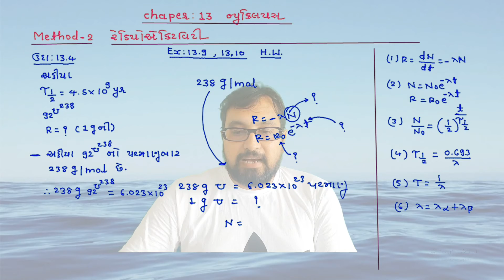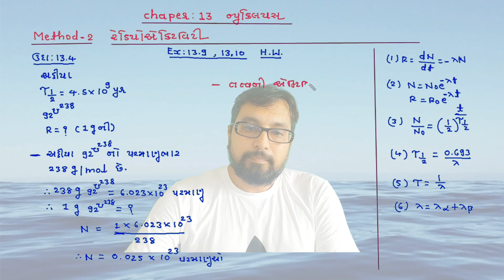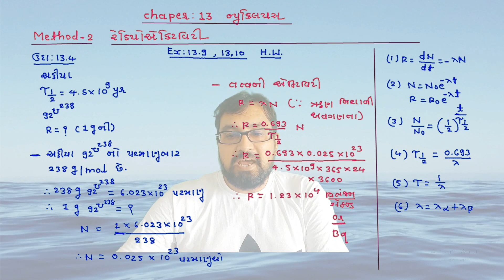12th CH-13 METHOD-2 ILL-13.4